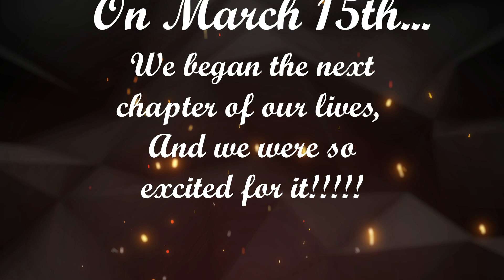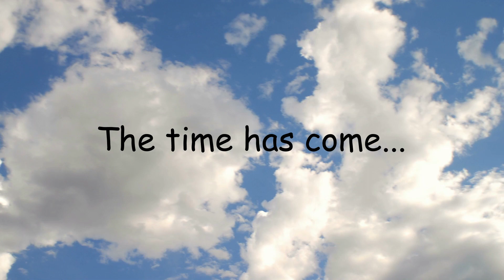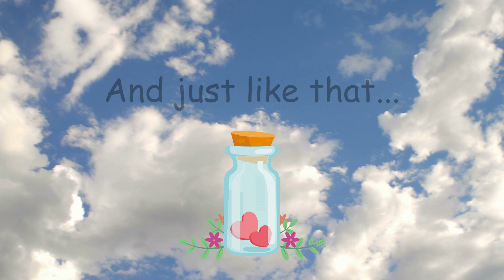Our Wedding 2019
You guys have waited a year for this although it didn't take me that long to make it. Here is the video of the best day of our lives. our wedding. Enjoy!

Instagram
SnapChat dangvlogs

We are Dede and Gigi. We are getting to know each other and building a foundation for our future. On this channel we will vlog, do challenges, food, and makeup tutorials. Join us on our adventure through life.